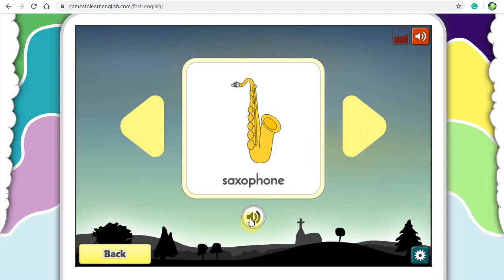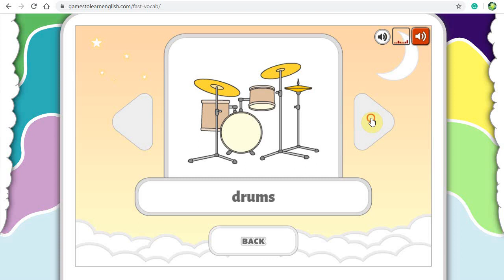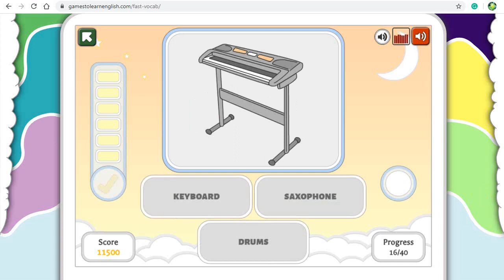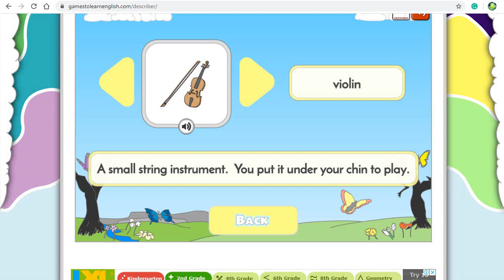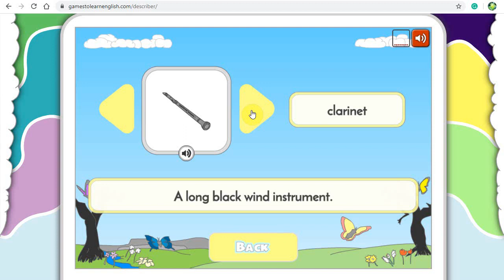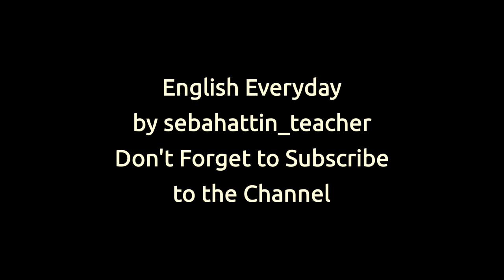Music Vocabulary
A game from "Games to Learn English" at gamestolearnenglish.com
Just for education and dissemination.
Vocabulary - Listen, Repeat, Match, English Vocabulary
🎵 Track Info:
Title: Summer Smile by Silent Partner
Genre and Mood: Pop + Bright